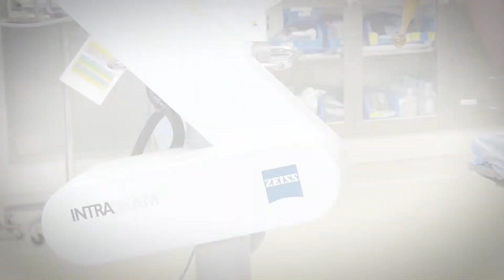Intraoperative Radiation Therapy: Kellie Tyler "Catching Cancer Early"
Breast cancer survivor, Kellie Tyler, shares her experience undergoing Intraoperative Radiation Therapy (IORT) treatment during her lumpectomy surgery with general surgeon, Elizabeth Jeffers, MD.